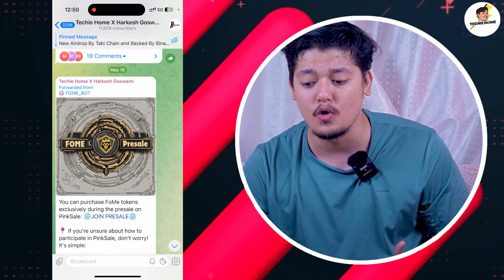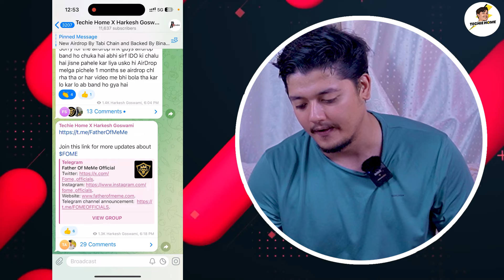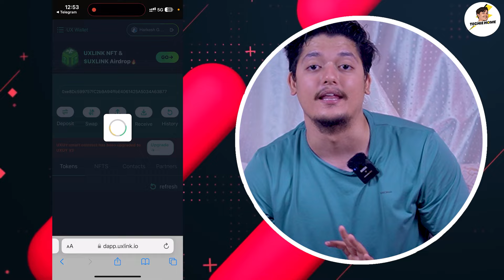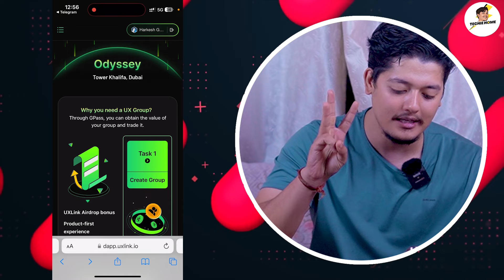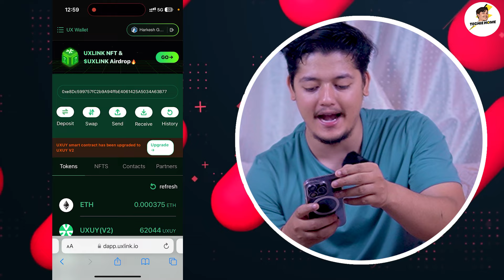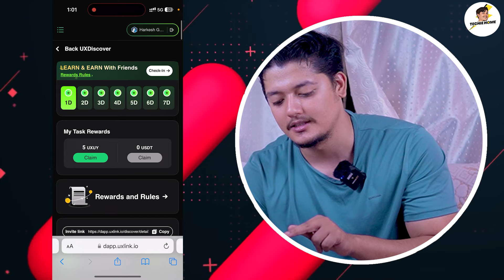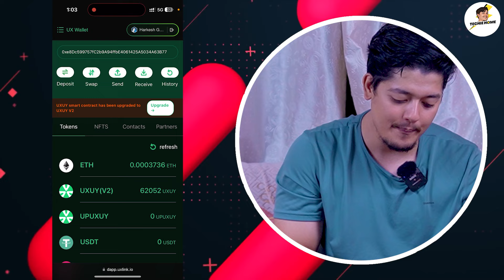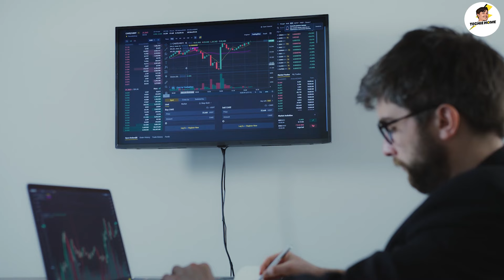Claim 20K+ UXUY TG BOT Token 🚀 - UXUY Airdrop By Telegram BOT Claim Step By Step 2024 🤑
In this video, we are talking about the UXUY Airdrop By Telegram BOT Claim Step By Step 2024 .

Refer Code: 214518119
Binance Lite Refer:
Refer code: CPA_0015Y0ZCLR

Refer Code- HarkeshGoswami_

uxuy airdrop telegram bot
binance web3 airdrop rewards
binance web3 airdrop today
telegram airdrop bot UXUY
binance web3 wallet airdrop new
UXUY Binance airdrop
binance web3 wallet airdrop
binance web3 airdrop UXUY
UXUY Token Binance launchpad
UXUY Token Binance launchpool
free crypto token airdrop
free cryptocurrency earning apps 2024